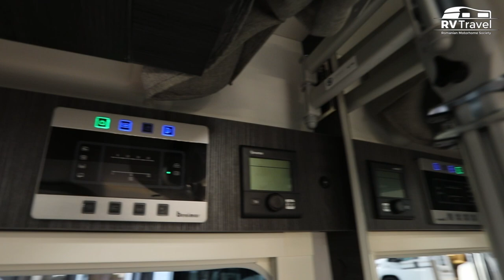Benimar Mileo 268 | motorhome tour | Caravan Salon Dusseldorf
This video shows the motorhome Benimar Mileo 268 as filmed at Caravan Salon Dusseldorf!  I see in the Mileo 268 a vehicle with lots of empty space but with a very nice sleeping area.
Motorhome tour inside and outside.